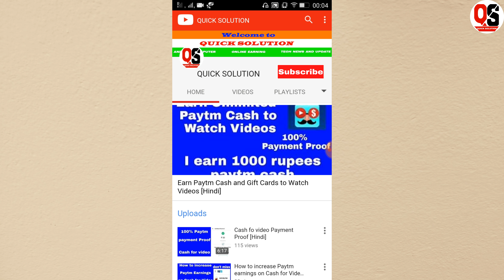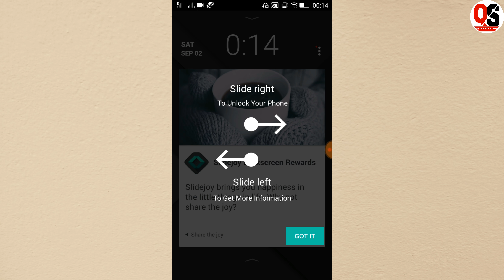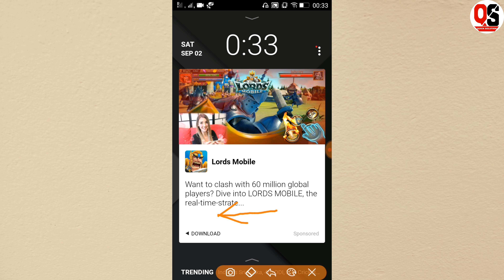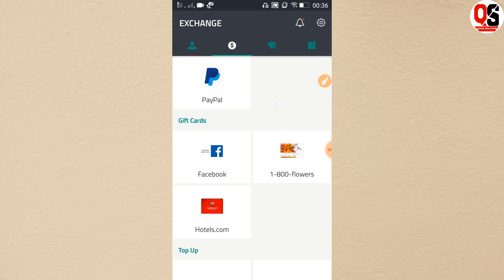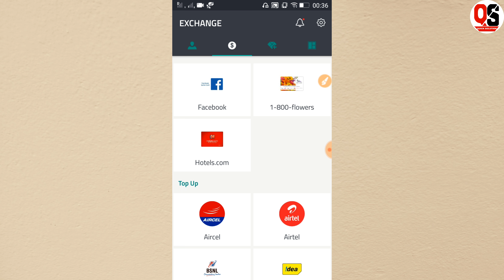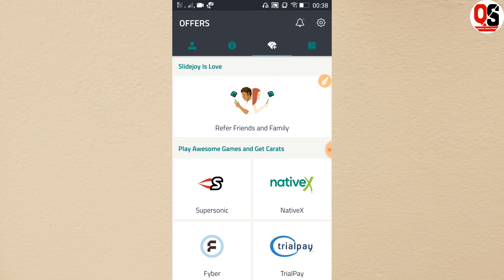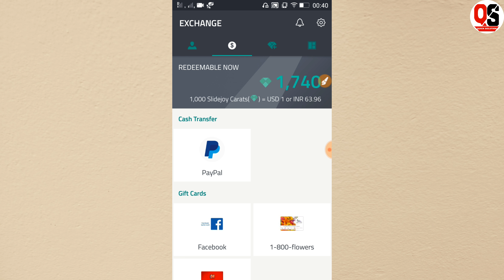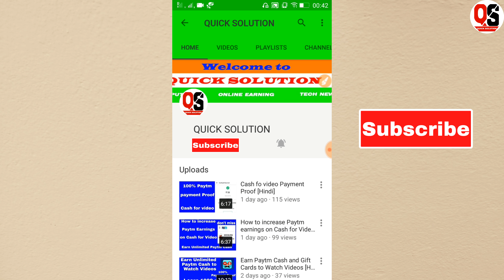Earn Unlimited Paypal Money by Unlocking Mobile Screen || Slidejoy Payment Proof [Hindi]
In this video you can learn how to earn unlimited paypal cash and with this app you can also earn mobile recharge and gift cards with this tricks. so guys don't miss the video and must watch this full video and get idea.

you can visit with this link or you can go to the playstore and Install the app slidejoy.